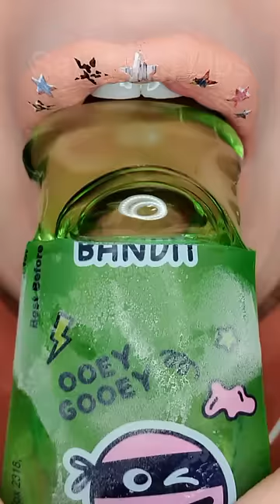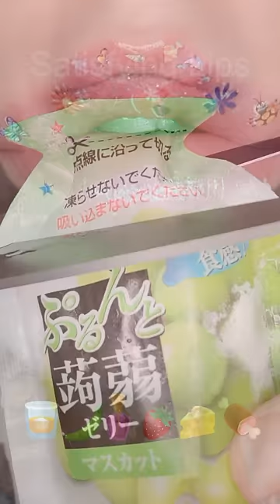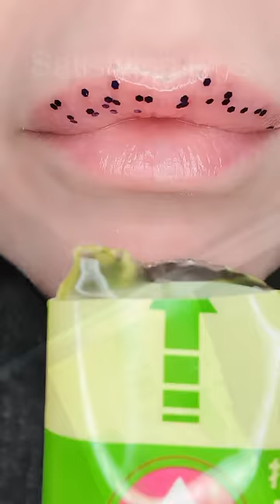2 Hours For Sleep Studying Relaxing ASMR Satisfying Eating Sounds Compilation Mukbang 먹방